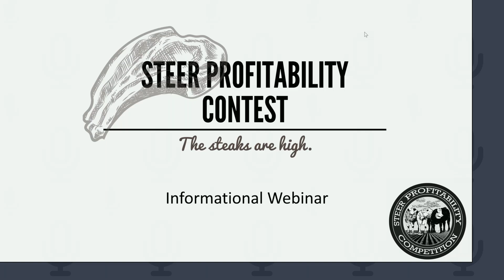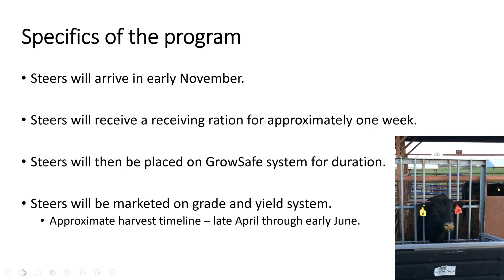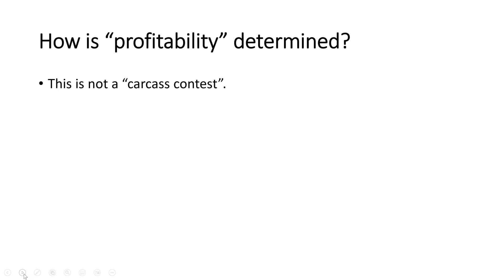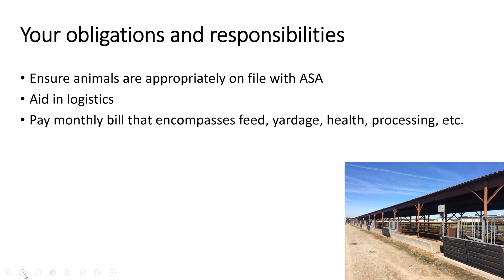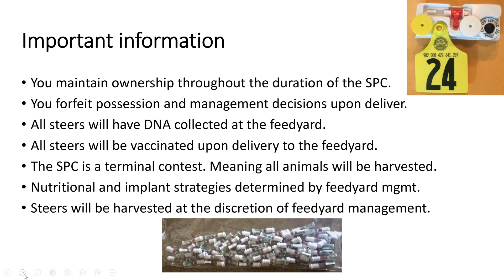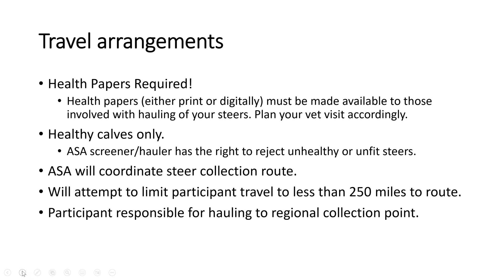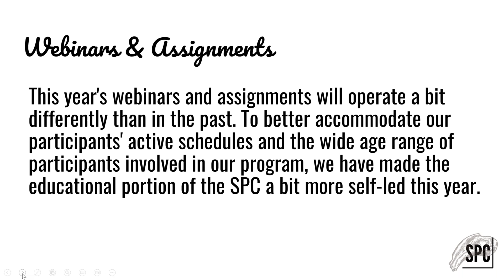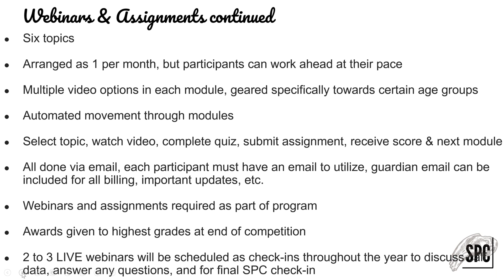Steer Profitability Contest Information Webinar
ASA's Chip Kemp and Bailey Abell kicking off the 2022 SPC.